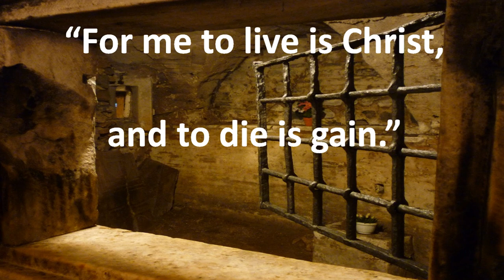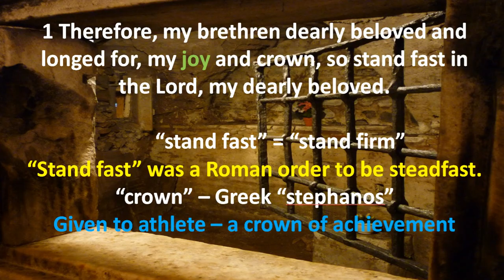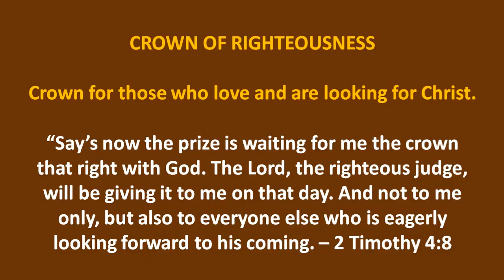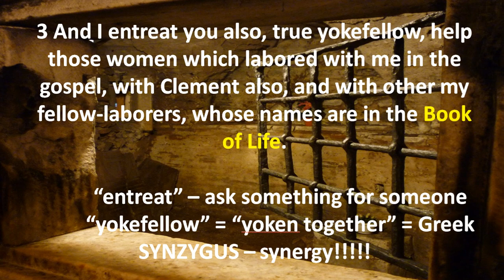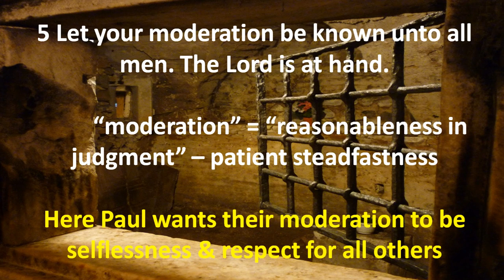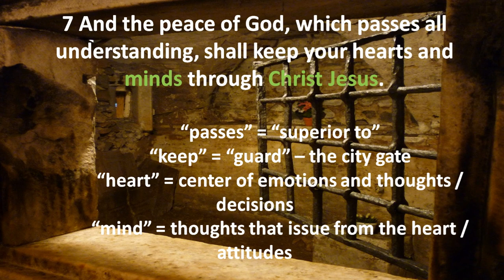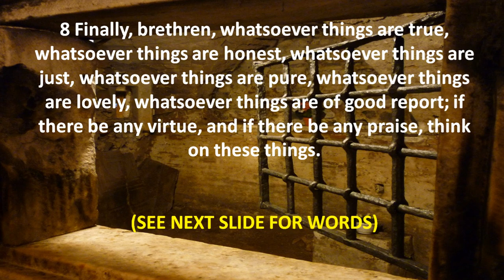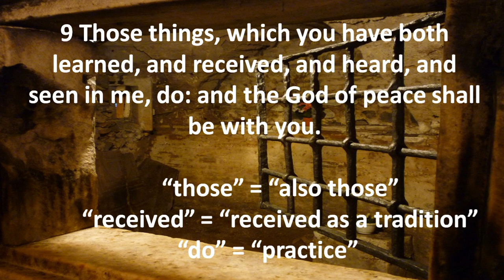PHILIPPIANS - #9 - 4:1-9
This study of the first nine verses has many Scriptures that are famous to us.  Paul drives a couple of strong truths home tells us how to live within our church and in our daily lives - Rejoice evermore & In everything by prayer.